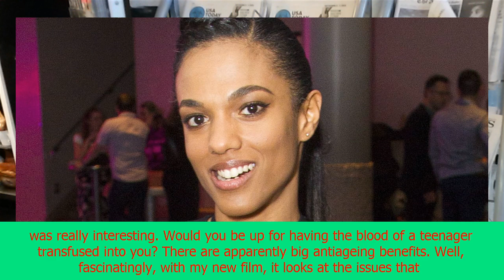Freema agyeman: ‘bradley walsh is doctor who’s new assistant? he’ll be brilliant’ | CNN latest news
Freema agyeman: ‘bradley walsh is doctor who’s new assistant? he’ll be brilliant’